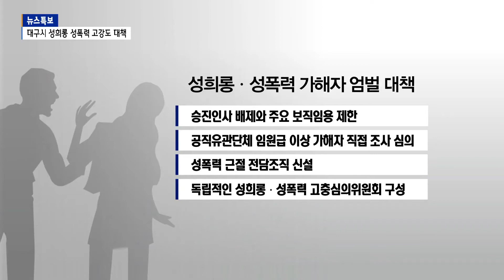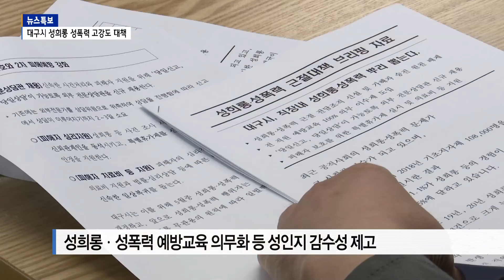[B tv 대구뉴스] 대구시 직장 내 성희롱 고강도 대책 시행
최근 공직사회에서 직장 내 성희롱 성폭력이 사회적 문제로 대두된 가운데 대구시가 이를 근절하기 위한 강도 높은 대책을 마련해 내놨습니다.